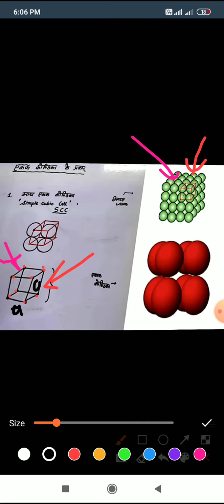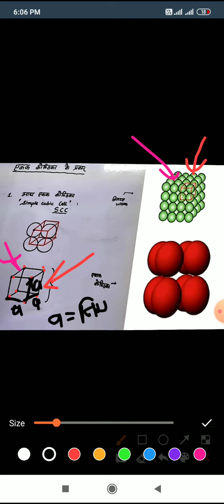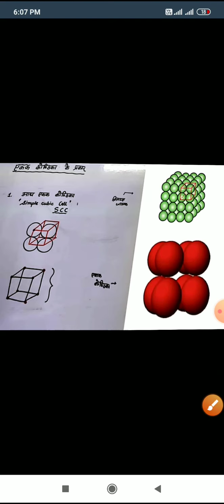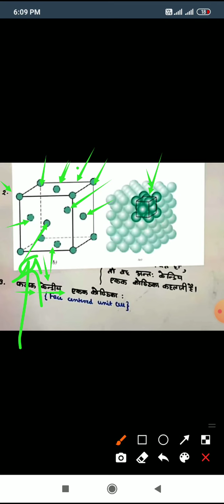जालक नियतांक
B.Sc.6 सेम